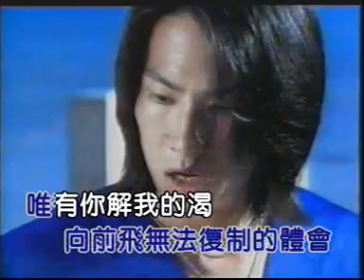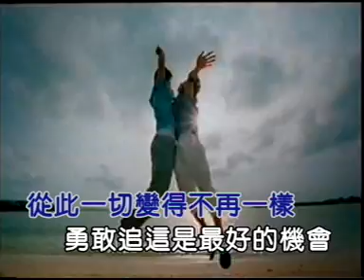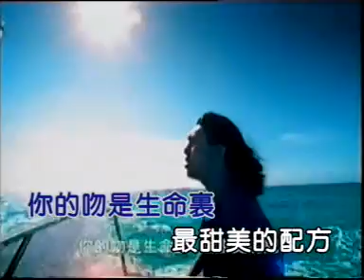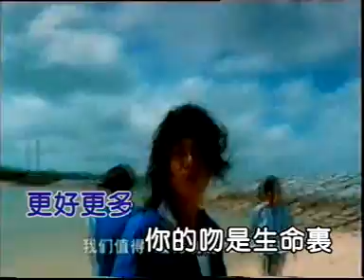Ask for more - F4